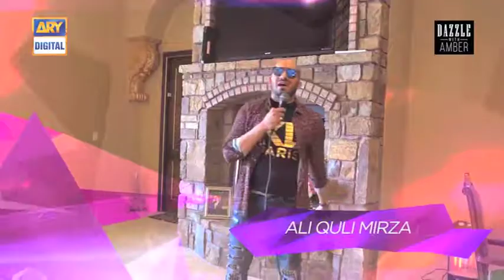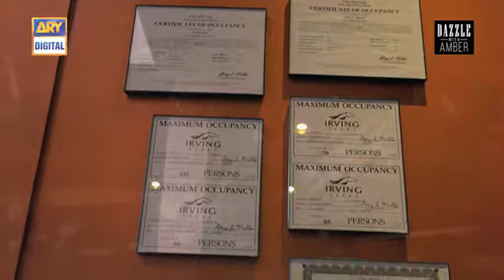Dazzle With Amber EP 10